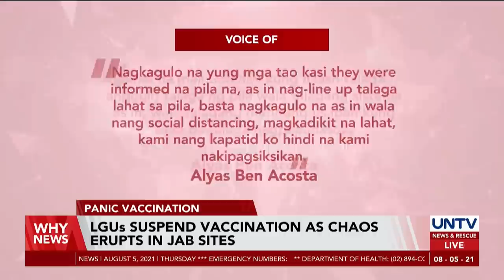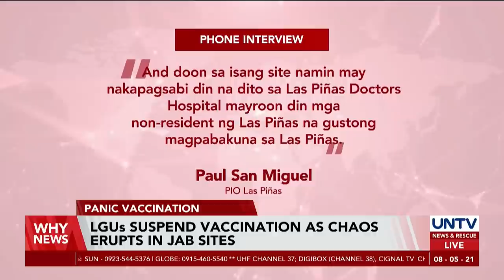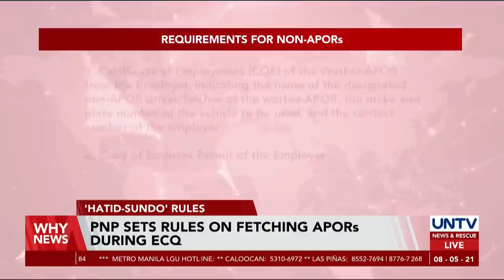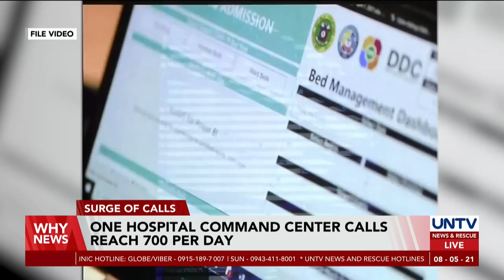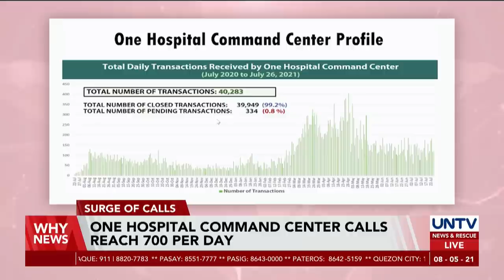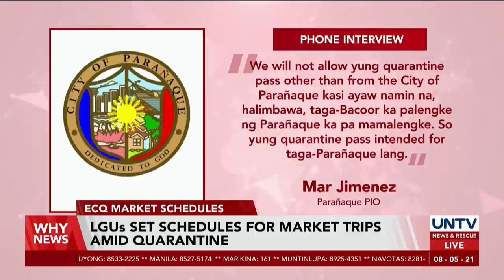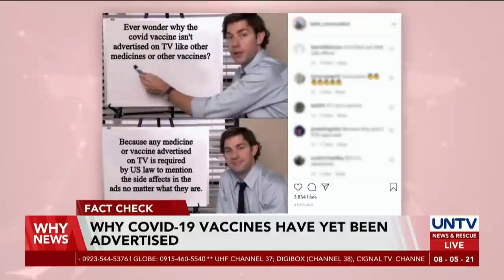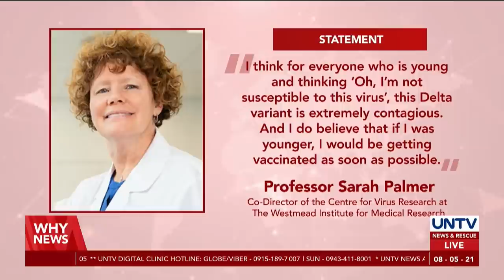UNTV: WHY NEWS | August 5, 2021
- Some LGUs suspend vaccination as chaos erupts in jab sites
- Mayor Isko Moreno blames politics for vaccination chaos
- Why COVID-19 vaccines have yet been advertised on TV in the US